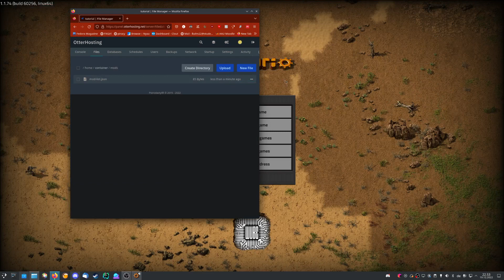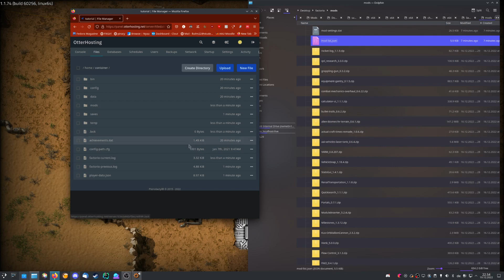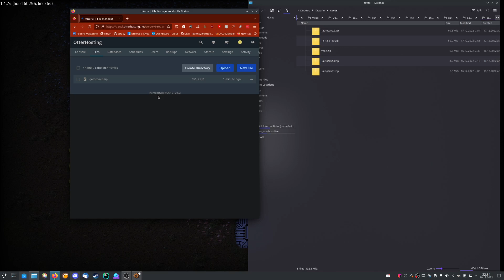How to Install Factorio Mods on a Server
In this tutorial, we will show you how to set up and install Factorio mods on a server. This process involves downloading the mod, uploading it to the server, and enabling it in the mod-settings.json file. We will also cover how to extract mod archives and how to restart the Factorio server. Whether you are hosting a private server for your friends or running a public server for the community, this video will help you get started with installing and using mods in Factorio.

1. First, make sure you have access to the server where you want to install the mods. This may require logging in with a secure shell (SSH) client or using a control panel provided by your hosting provider.

2. Once you have access to the server, navigate to the directory where Factorio is installed. This is usually located in the "games" or "server" directory.

3. To install mods, you will need to download them from the Factorio mod portal or another source (The game itself). Once you have downloaded the mod(s), upload them to the server using a file transfer protocol (FTP) client or other method like the browser.

4. Once the mod is uploaded to the server, navigate to the "mods" directory within the Factorio directory. This is where all of the installed mods are stored.

5. After uploading the mod, it should appear in the "mods" directory. If you want to enable the mod, you will need to edit the "mod-settings.json" file in the "server" directory. (this can also be skipped by uploading your mod list)

6. (not needed if you skipped step 5) Open the "mod-settings.json" file in a text editor and add the mod name to the "active" array. Make sure to include a comma after the previous mod name, if there is one and save the "mod-settings.json" file.

7. then restart the Factorio server. The mod should now be active and available for use.

I hope this helps! Let me know if you have any questions.